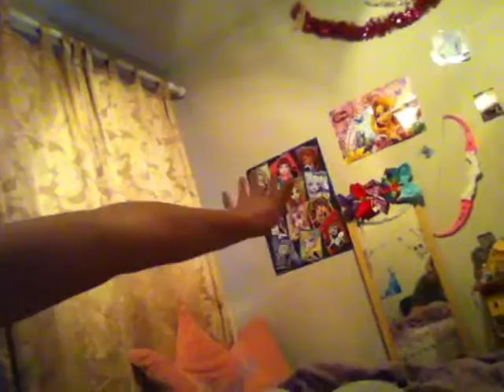Recap of 2016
I missed a lot, lol